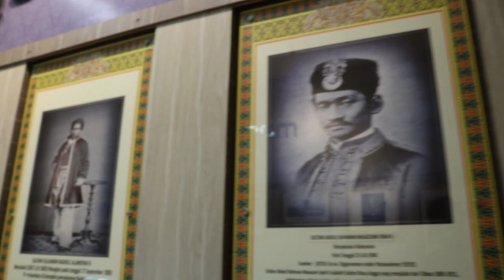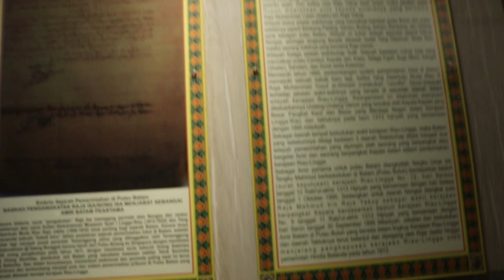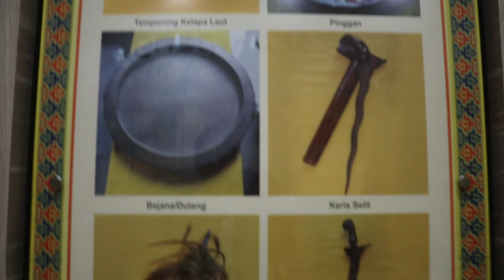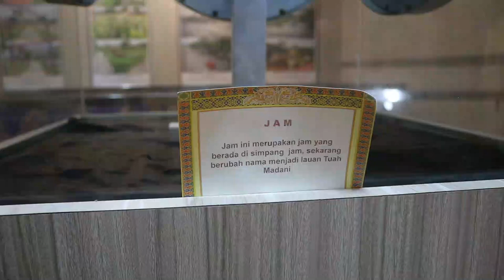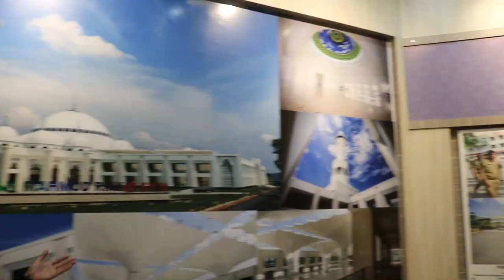MUSEUM RAJA ALI HAJI BATAM CENTER